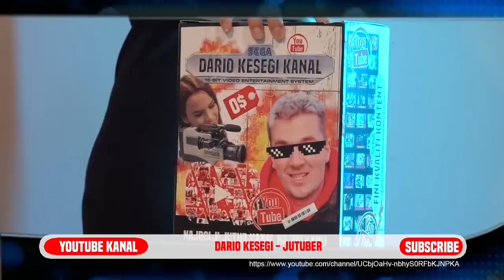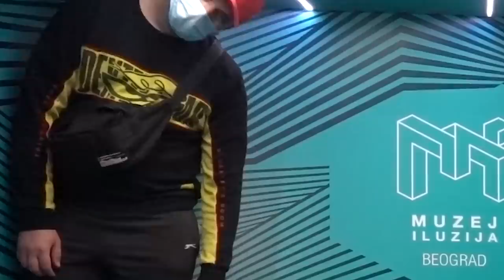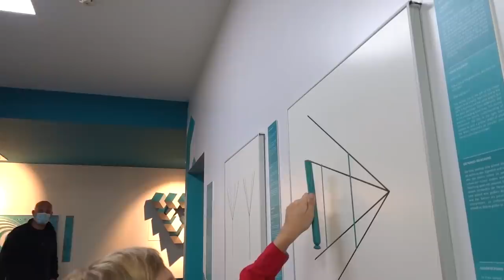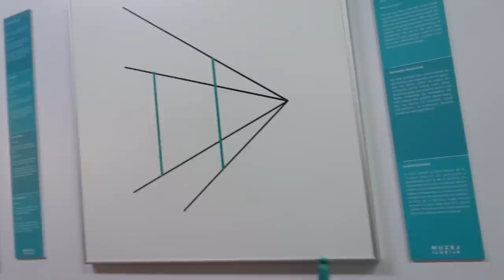UGOJILA SAM SE! Da li ću stati u venčanicu? *TEST*